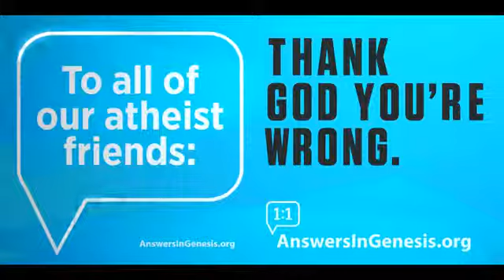Answers in Genesis Billboard Thank God Youre Wrong